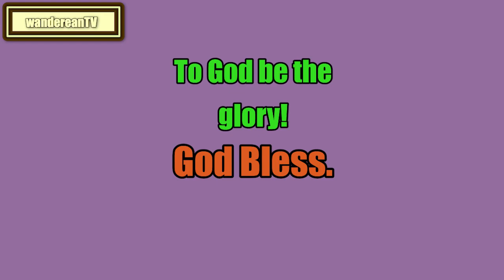Leviticus Chapter 13 verse 10 || John Gill’s Exposition of the Entire Bible